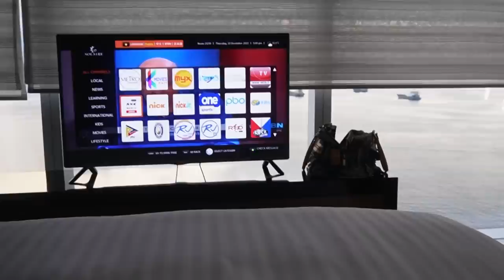OUR 22nd Anniversary vlang/vlog!!!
Vlog of our 22nd anniversary!